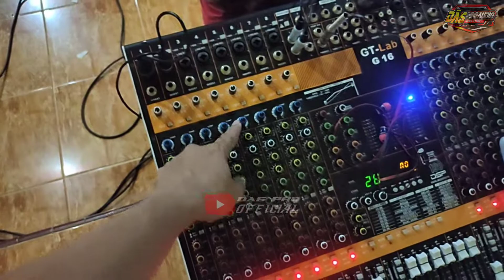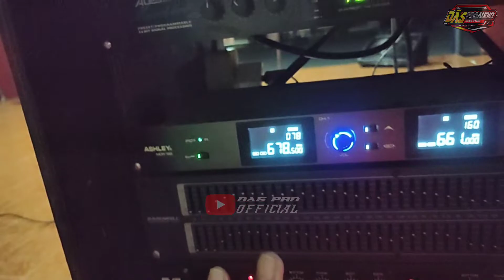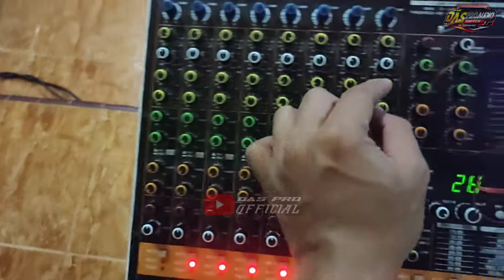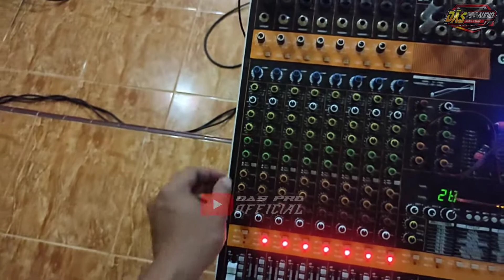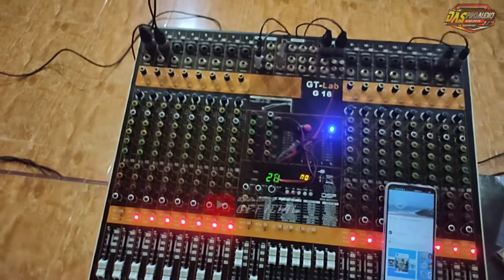ROUTING KABEL MIXER GT LAB G 16 VERSI DASPRO